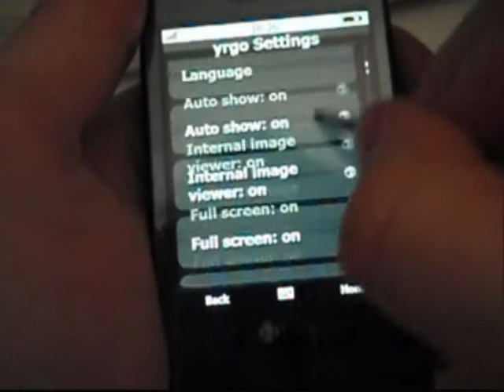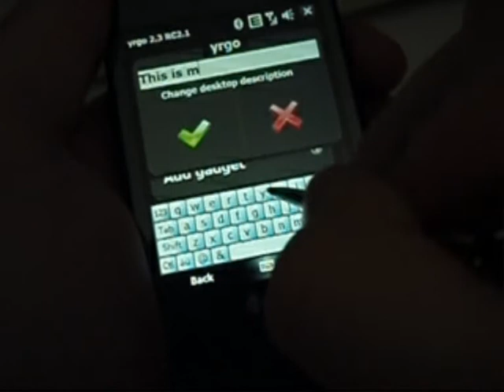yrgo Tutorial - How to add new customizable desktop in yrgo.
This tutorial shows how easy is to extend yrgo desktops. It shows how to add new desktop and customize it. yrgo is the most customizable user interface for Windows Mobile.